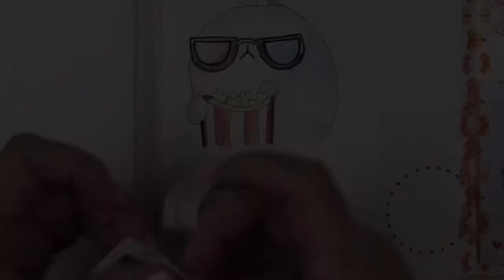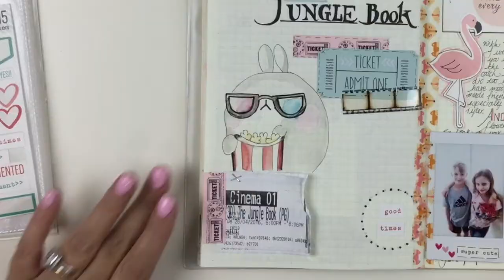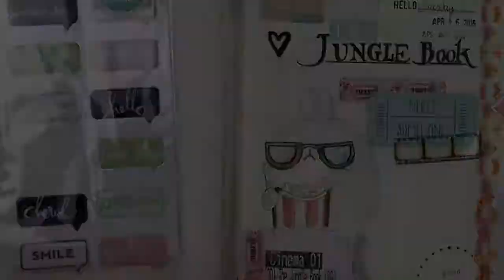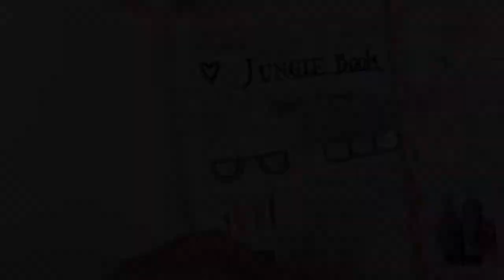How to Journal /Art Journal - Midori Notebook ~ process video no.6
This is my daily journal / art journal/ diary / scrapjournal etc lol.

I like to document our little life and family adventures.

If you've ever wondered how to start a blank page or even wanted to know the process of a journal page
from start to finish, then I hope you enjoy this video!

SEE BELOW FOR PRODUCTS USED.

PRODUCTS USED:

- Round dot Stamp E3908 (purchased years ago)
- Today was totally & Hello____________ Stamp - Heidi Swapp (part of set)
- Glossy Accents
- Versafine ink pad 'Onyx Black'
- Faber-Castell Gelato 'Aqua Dolce'
- Heidi Swapp Memory Planner Stickers
- Heidi Swapp Memory Planner Stickers Puffy words
- Elle's Studio 'Hello 2015' stickers
- Teresa Collins 'something wonderful' alpha
- Artline Drawing system 0.8
- Becky Higgins Date Stamp
- Tim Holtz Idea-ology Film strip ribbon
- American Crafts puffy thickers 'grow'
- Princeton water brush size 12
- Pigma MICRON pen .01
- Windsor & Newton Pan water colour pallet
- Princeton Snap watercolour brush size 2
- Dear Lizzy 'fine & dandy' emphemera
- Faber-Castell Econ pencil 0.7
- American Crafts 'GROW' puffy stickers
- Crate Paper 'hello love' expoxy stickers
- Faber-Castell PITT Artist Big Brush Pen 'black'